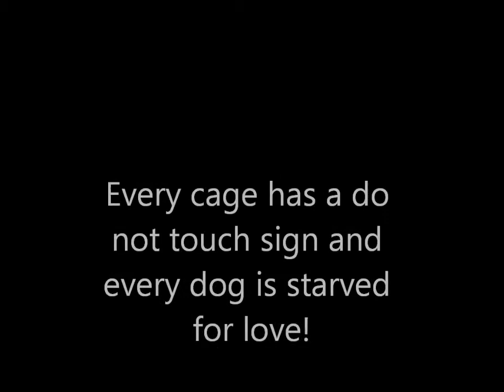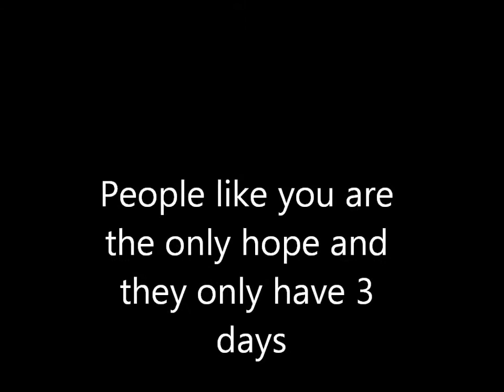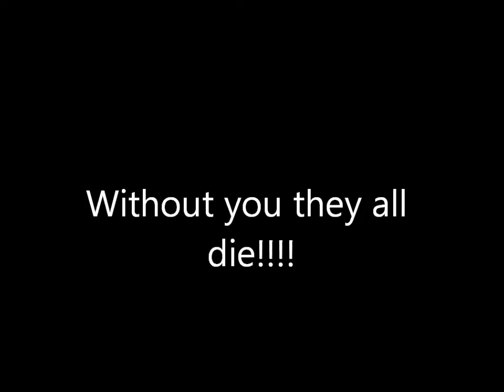June 22, 2013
Wags trip 6/22/2013  Help ups help them!!!  Please share